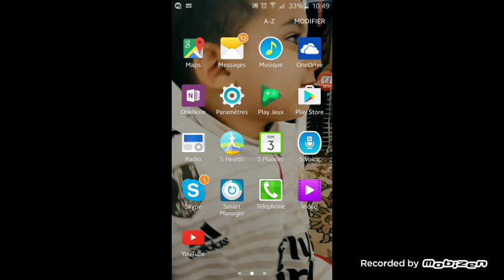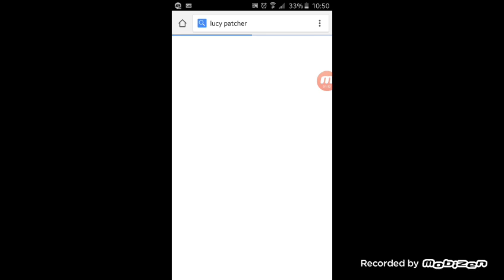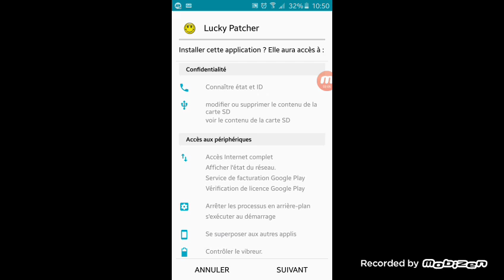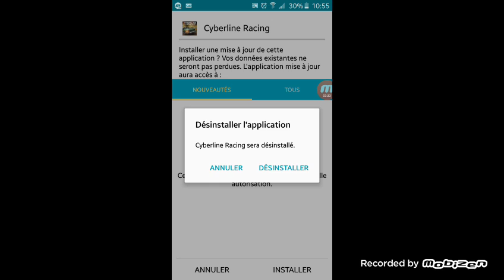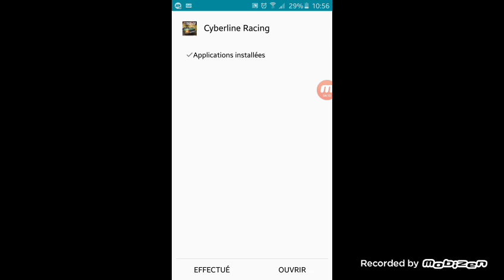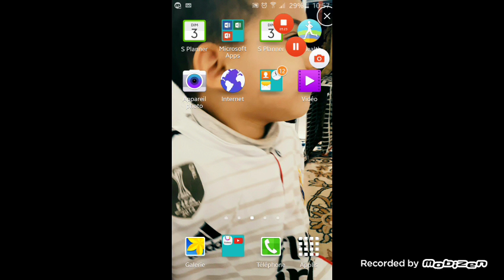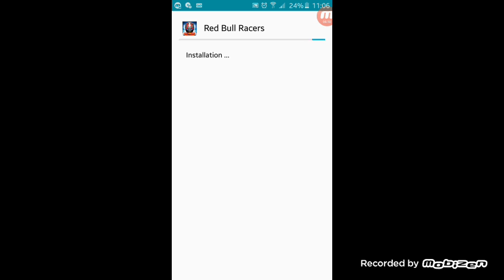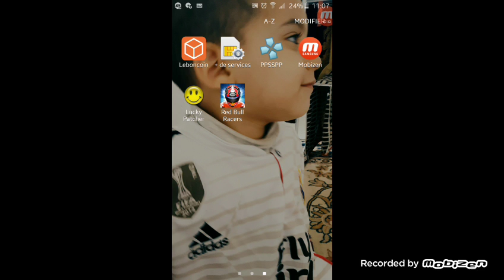Comment hacker des jeux gratuits sur play store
Et bonjour les abonnés je fais ça je fais une vidéo pour montrer comment hacker des jeux sur Play Store hacker des jeux et alors vous pouvez me suivre vous pouvez mettre un pouce bleu au mètre où vous pouvez commander ma vidéo et je vous dis à très bientôt pour une nouvelle vidéo les abonnés et vous pouvez me suivre sur snapchat Facebook et Messenger.